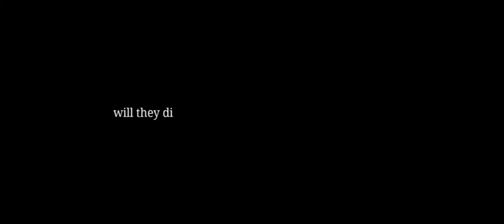Swapno|| Dream comes True|| Bengali Audio Story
A dream is something which doesn't let us sleep, until we touch it...it will keep on motivating you to get what u deserve...

a story about dream, a story about finding ur self...

d finale episode ..